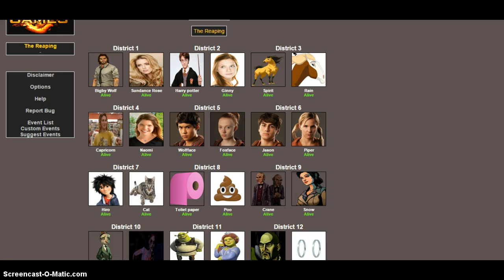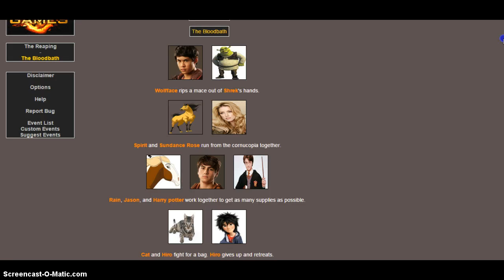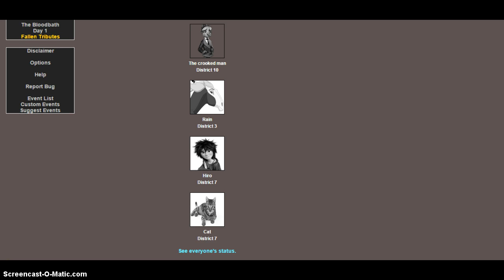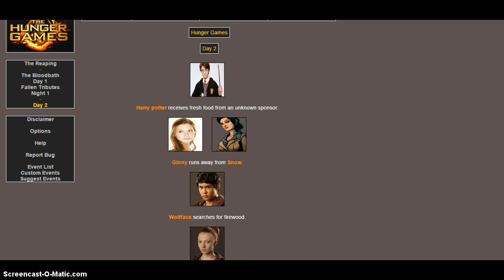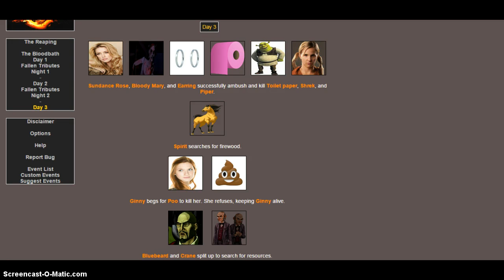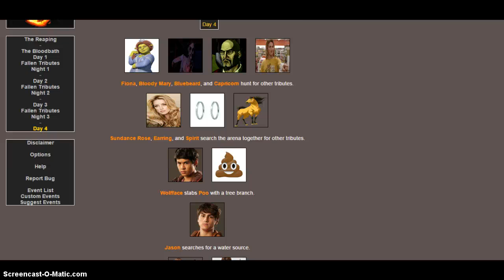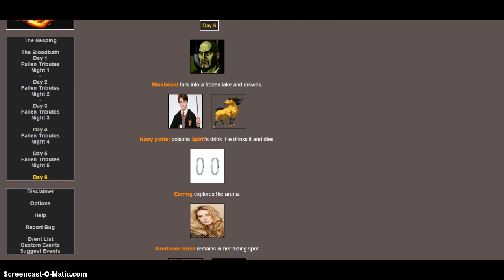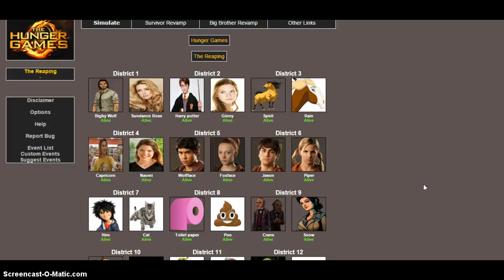The hunger games begin! ((With alot of TWAU characters!))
Webbyfan91 was the first one that I saw to play this, and now Im addicted XD